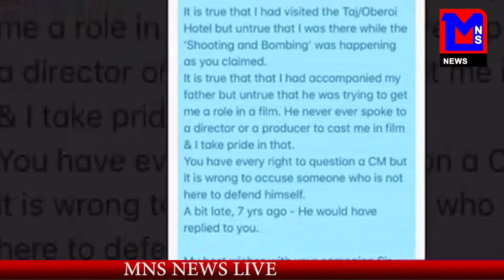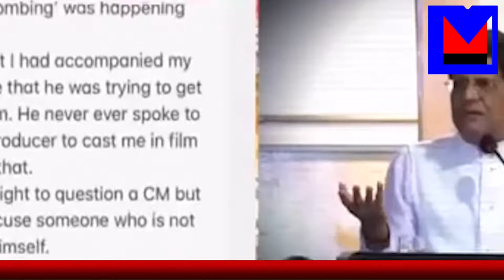देशमुख के ट्वीट पर पियूष गोयल का बड़ा बयान